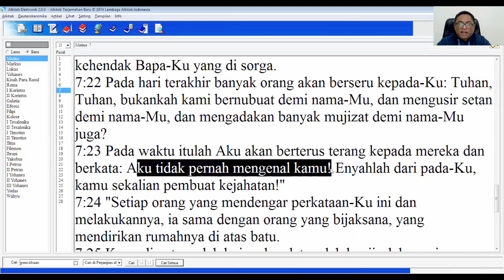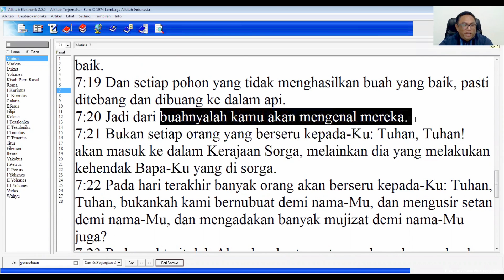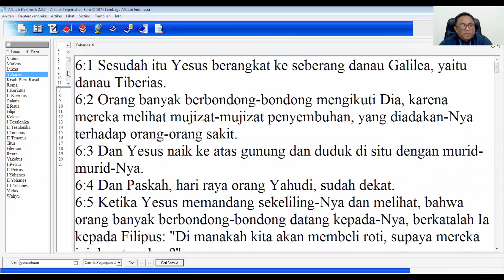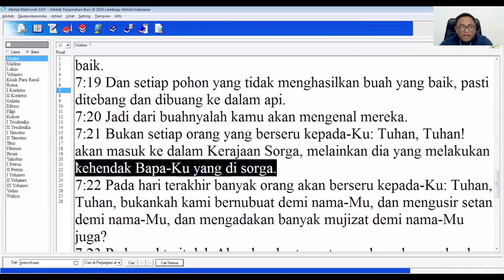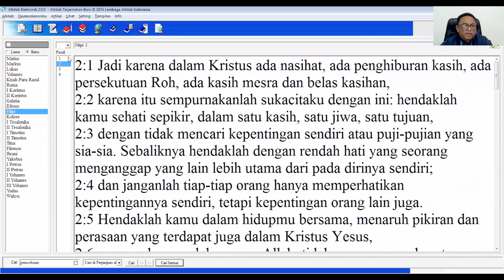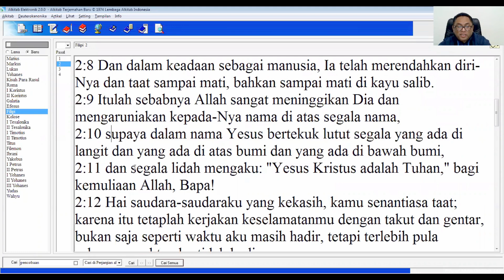Pdt. Esra Soru : BODOHNYA MUALAF AGUSTINUS KAINAMA MENAFSIR MATIUS 7:21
Mat 7:21 : Bukan setiap orang yang berseru kepada-Ku: Tuhan, Tuhan! akan masuk ke dalam Kerajaan Sorga, melainkan dia yang melakukan kehendak Bapa-Ku yang di sorga.

Menurut Kainama, di ayat ini Yesus menyatakan bahwa orang-orang menyebut Dia Tuhan tidak kaan masuk surga dan karenanya akan masuk neraka.

Benarkah ayat itu bermakna demikian? Simak penjelasannya dalam video ini.